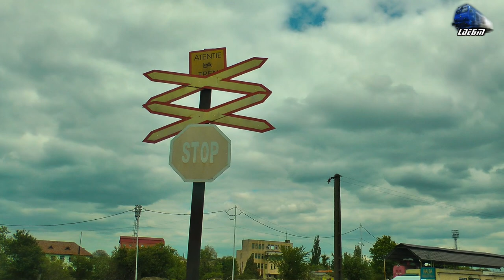Trenuri & Activitate Feroviară în Oradea/Trains & Rail Activity in Oradea - 24 April 2017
1:Manevra/Shunting - UAM215 021 CNCFR
2:IR15036 - Oradea - Cluj Napoca - DH2 DMU RO-TFC
3:Manevra/Shunting LDH1250 in Terminalul de Containere Oradea Est Terminal
4:IR15723 - Cluj Napoca - Oradea - Automotor Duewag BR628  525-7 DMU IRC
5:R3076 - Oradea - Cluj Napoca - Fluieroasa/Whistle Loco 060-DA 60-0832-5 RO-SNTFC
6:Vehicul Feroviar/Rail Vehicle CFR Infrastructura
7:Manevra/Shunting LDH1250 in Terminalul de Containere Oradea Est Terminal
8:Manevra/Shunting - UAM215 021 CNCFR
9:Vehicul Feroviar/Rail Vehicle CFR Infrastructura
10:GFR Freight Train/Marfar/Guterzug - 060-DA/LDE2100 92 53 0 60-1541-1 RO-GFR
11:Tren CFR Infrastructura Train - Thomas~LDH 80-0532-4 & Laborator de Masurat Geometrica Caii Ferate
12:MMV Rail Freight Train/Marfar/Guterzug - 060-DA/LDE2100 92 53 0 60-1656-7 RO-MMV

[Spring Edition]

24 April 2017